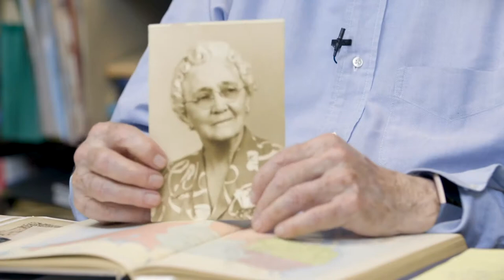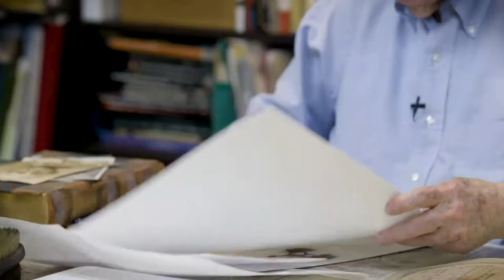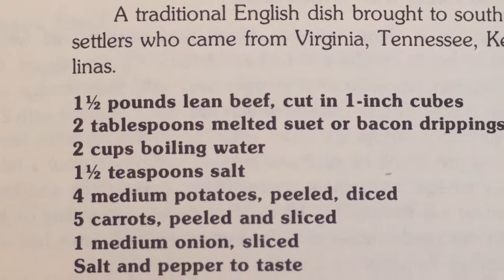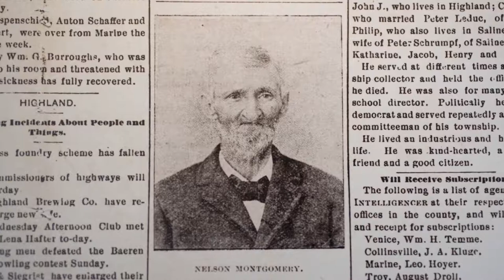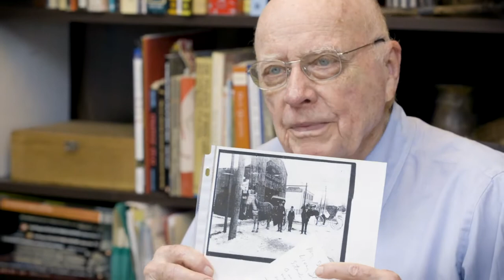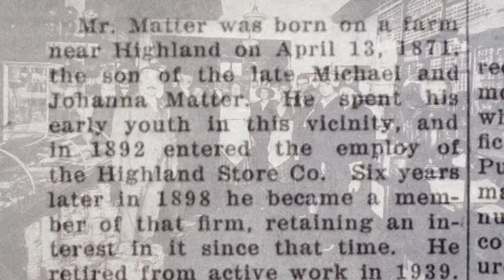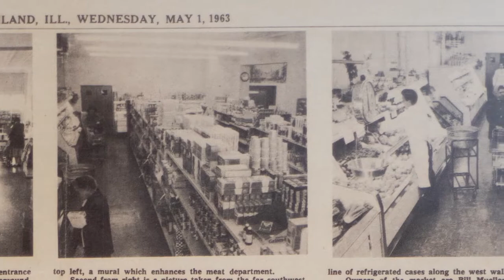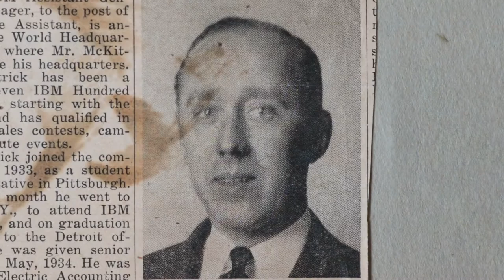McKittrick Family History lo res